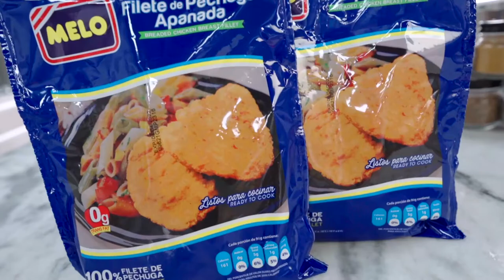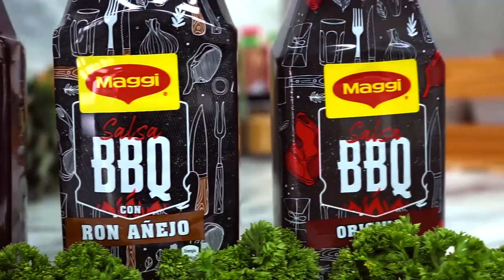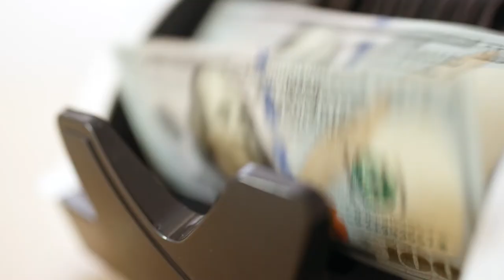Buenos Sabores TV - Ep 6: Invitado Yilca Arosemena | 23.05.2021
Mira más de Buenos Sabores y nuestro contenido con las mejores recetas y tips de cocina.